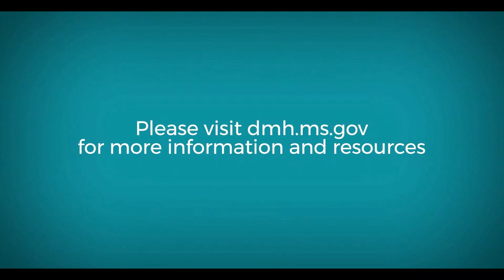Real Hope - Danny Blanton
In this episode of Real Hope we hear from Danny Blanton a Certified Forensic Peer Support Specialist in Mississippi. Danny shares his personal story and how he is using his lived experience to help others in our state who are re-entering the community from the correctional system.

Join us to hear Danny's inspiring story of overcoming challenges and the role of peer support in mental health.